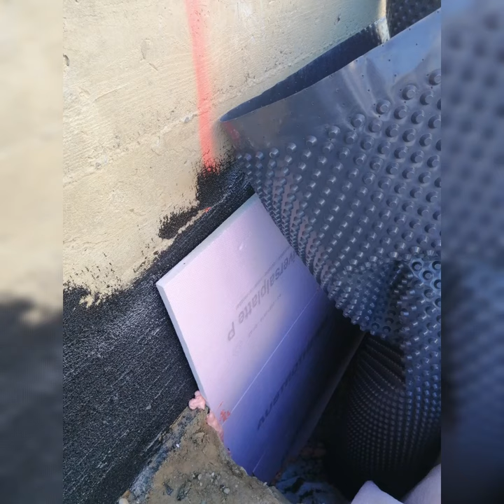izrada drenaže ( fasada i terasa)